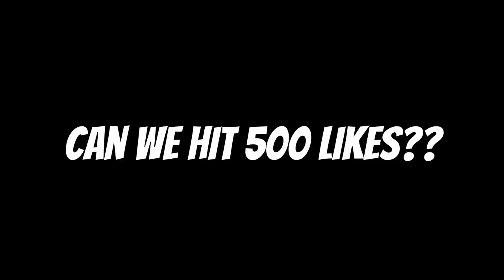DOUBLE YOUR WLS WITH THIS METHOD!! [100% WORKING] NO CLICKBAIT | GROWTOPIA PROFIT 2021 | GRZYZ GT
Growtopia Profit
Growtopia
Grzyz
Grzyz GT
Growtopia Best Mass
Growtopia Best Mass 2021
Growtopia mass
profit gt
gt profit
Growtopia Game
Growtopia mass profit 2021
Growtopia 2021
growtopia profits
GT Profit
Growtopia mass
Growtopia Project